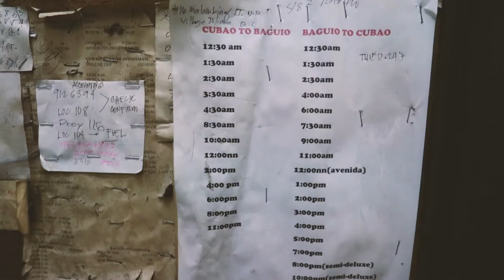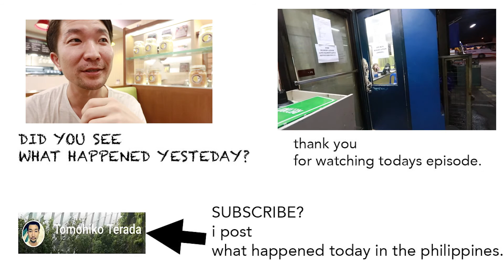フィリピン留学87 マニラ→バギオを3時間40分で移動する方法。